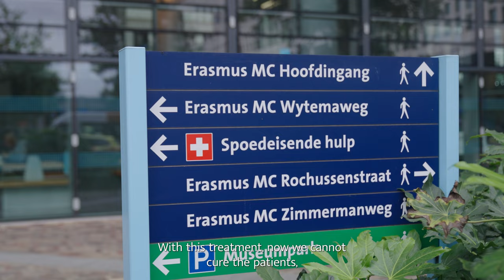Using Game Theory to prolong the life of cancer patients | TU Delft & Erasmus MC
Anne-Marie Dingemans is a pulmonary physician and a professor of thoracic oncology at Erasmus MC. She researches a special type of non-small cell lung cancer. This is a rare type of cancer that is treated with pills that patients take daily. The patients are not cured, but the treatment improves symptoms within one week, and extends their life significantly. However, the disease becomes resistant to the pills after a while, which reduces the long term survival of patients.

Dingemans collaborates with Kateřina Staňková and three PhD students in a completely new way to treat this type of cancer.

By using game theory, they take into account tumour characteristics and patient characteristics to make a tailored treatment for each patient. This often results in a less intensive treatment, with longer intervals between the medicine dosages. It is hoped that this new treatment makes the tumour less resistant and prolongs the life of patients.